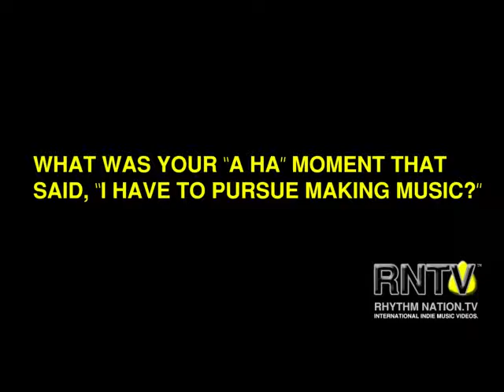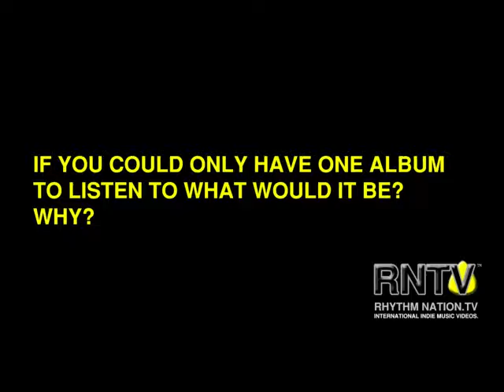Rhythm Nation TV - S1-E10- Tommy Shafer Interview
INTERVIEW - Tommy Shafer, Singer and Songwriter

Rhythm Nation TV (RNTV) is Produced By: Tiger Media, division of Cran Organization Pvt. Ltd. based in Mumbai, Maharastra, India. Founder, CEO and Executive Producer, Rick Cran, moved to India in 2008 with one idea in mind: music.

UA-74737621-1